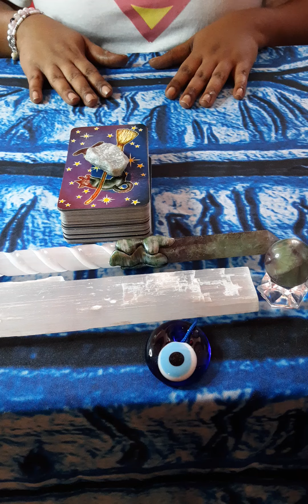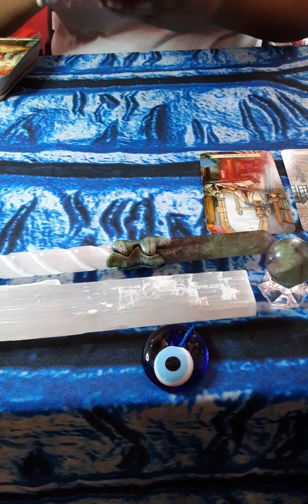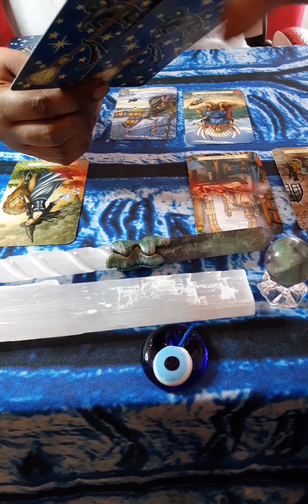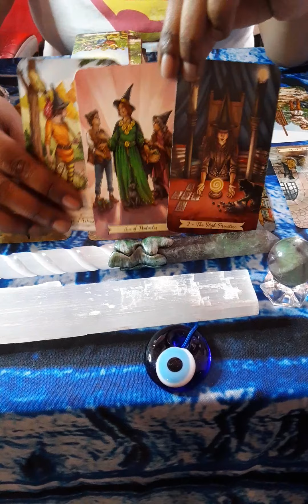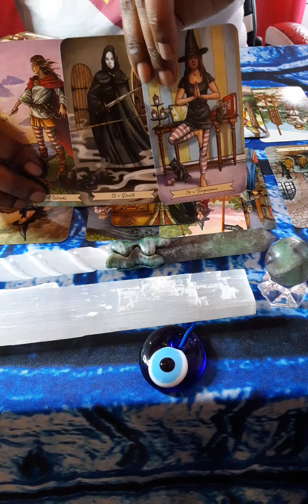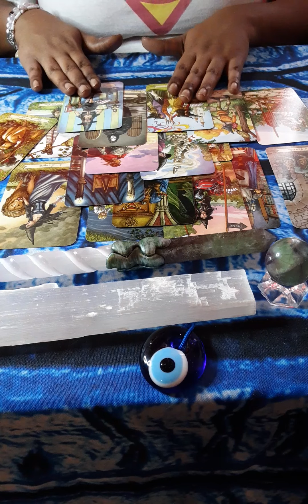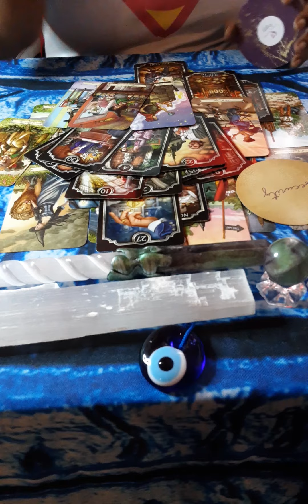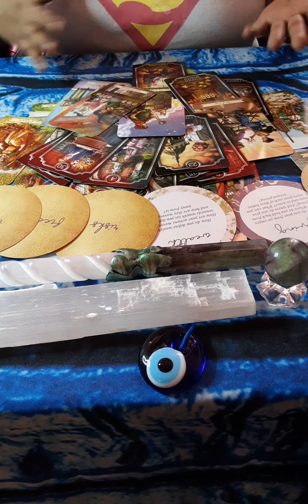FIRE SIGNS 🔥You know what you want 💍 + M 💰ney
For All Personal Readings (Please Allow 25 to 48 Hrs for Response)

🕯Pre-recorded Readings Only!!!
REFLECTION: Is a very important factor.You can always review your messages as much as needed. Energy can also reflect the Past,Present, & Future!!!

🔮30Mins-$45.00
     60Mins-$110.00
     90Mins-$165.00

L❤ve$88.80

M💰ney$55.60

1QUESTION-$5.00
2QUESTIONS-$15.00
3QUESTIONS-$20.00